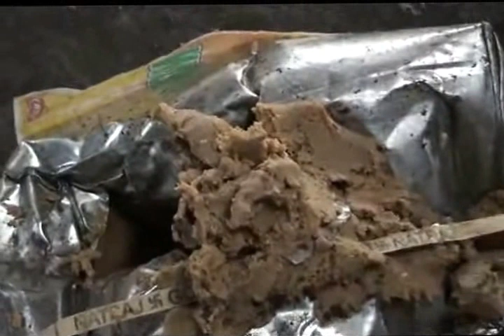Hyd Ghakesar nakili oil dhadi.mpg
furious oil manufactuing at Ranga reddy dist ghatkesar mandal kachavani singaram. since the period has supplied the material to biryani centres, fastfood and sweet houses. this has been going very secretly.the local people raids the said company and police registered the case.